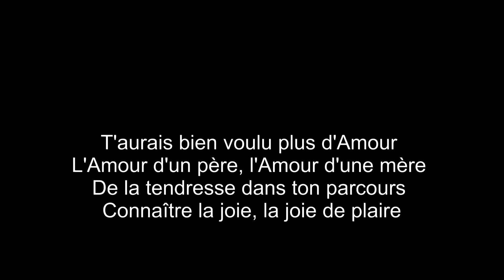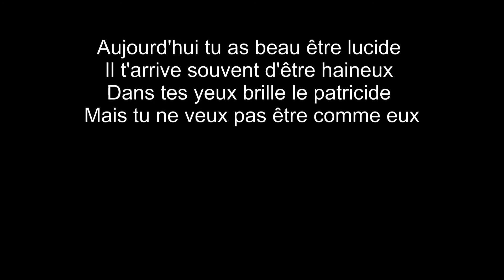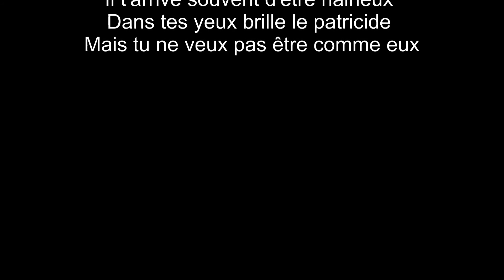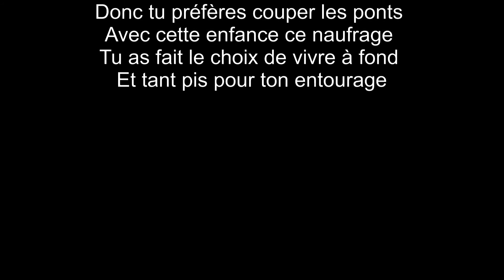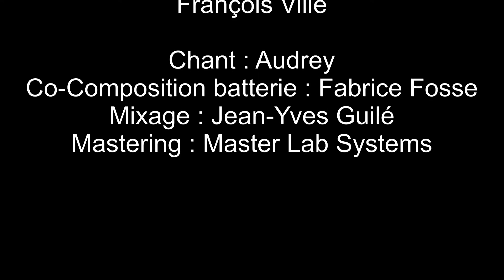HAINE OU PARDON ? (chanson française par François Ville)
Cette chanson revêt deux particularités chères à mon coeur. La première est qu'une amie, Audrey, chante avec moi et sa voix me bouleverse. J'aimerais l'enregistrer sur plein d'autres titres. La seconde est que ce titre, dans sa première version, a été produit en financement participatif grâce à beaucoup de personnes. Un bon souvenir.

HAINE OU PARDON ?

Tu aurais bien voulu plus d'Amour
L'Amour d'un père, l'Amour d'une mère
De la tendresse dans ton parcours
Connaître la joie, la joie de plaire

Mais ce n'est pas ça que tu as eu du tout
Tu n'as eu droit qu'à l'indifférence
Entre deux avalanches de coups
Dans tes semaines, pas de dimanche

Ton corps a souffert moins que ton âme
Tu ne peux pas tout pardonner
On oublie pas comme ça un drame
Qui perdure avec les années

Aujourd'hui tu as beau être lucide
Il t'arrive souvent d'être haineux
Dans tes yeux brille le patricide
Mais tu ne veux pas être comme eux

Donc tu préfères couper les ponts
Avec cette enfance ce naufrage
Tu as fait le choix de vivre à fond
Et tant pis pour ton entourage

Tu penses former un couple plus tard
Et peut-être avoir des enfants
Mais tu as peur de les décevoir
Tu crains d'être con et méchant

Mais je suis sûr que ce n'est pas possible
La connerie n'est pas dans les gênes
Et puis toi au moins tu es sensible
Tu ne peux pas connaître ce problème

Et tu sais ce que tu ne veux pas être
Intolérant, bête et brutal
Tu seras quelqu'un de très chouette
Déjà que maintenant tu es génial

François Ville

Chant : Audrey
Co-Composition batterie : Fabrice Fosse
Mixage : Jean-Yves Guilé
Mastering : Master Lab Systems